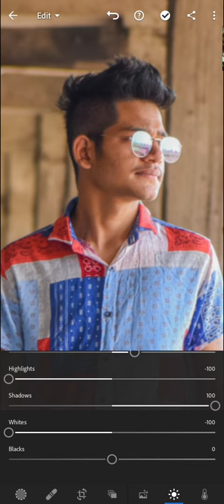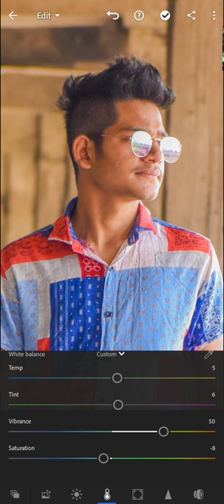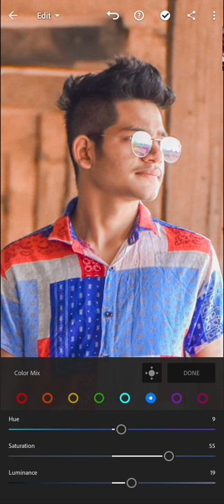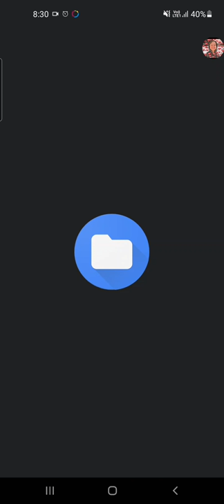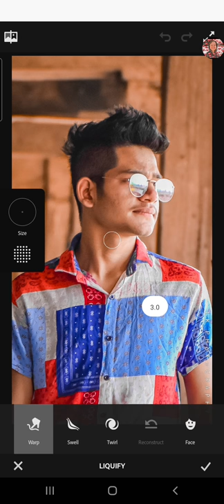Best Photo Editing In Just 5 Minutes Lightroom Best Colour Tone And Hair Editing In Adobe Photoshop😍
Best photo editing in just 5 to 6 minutes in lightroom Best moddy orange colour tone copy the preset and edit your photo hair retuching in just 1 min. In adobe photoshop fix
Manipulation editing Best cb editing in photoshop fix and lightroom